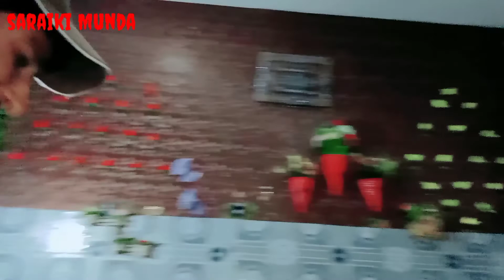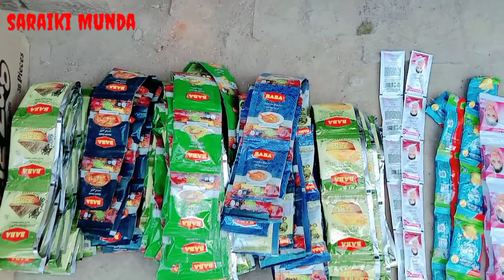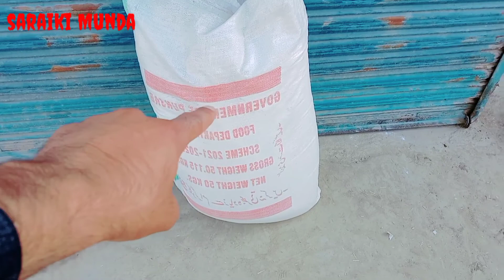Aaj mujhe bahut Khushi Hui Allah pak ne Meri Sn lei ||saraiki Munda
aaj mujhe bahut Khushi Hui Allah pak ne Meri Sn lei